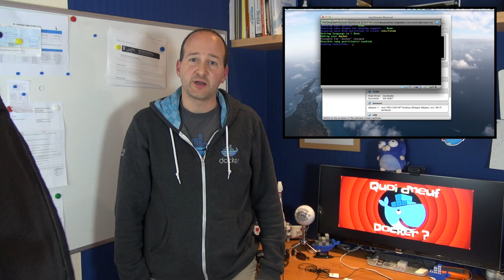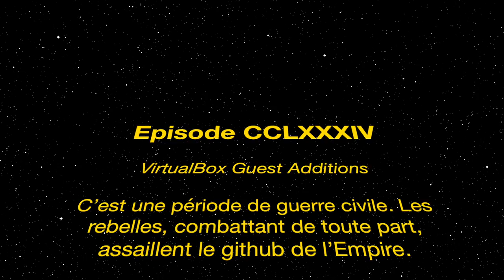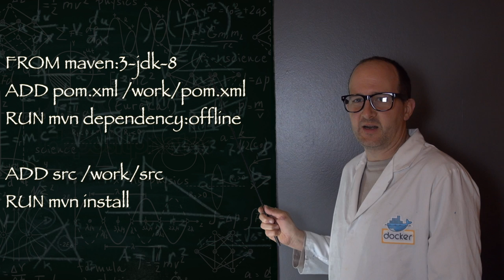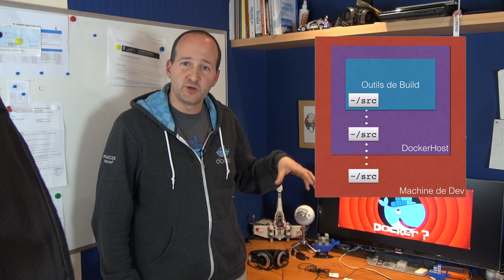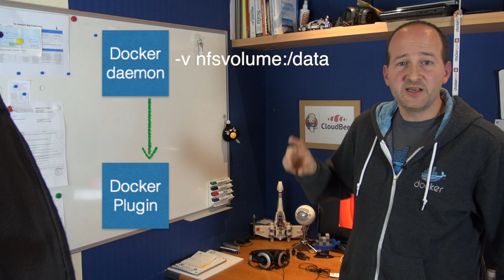QND #2 boot2docker, docker-machine, et les volumes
Comment utiliser Docker sur un poste de développement non-Linux ?
Dans cette vidéo on parle de boot2docker et de docker-machine, et au delà d'eux du problème des volumes remote, et du pourquoi/comment des volume-plugins.

Pour ceux qui veulent connaître toute l'historique des "Guest Additions", épluchez

Comme toujours, mettez-moi des commentaires ici pour me donner du feedback, idées de futures vidéos, suggestions, remarques, etc...